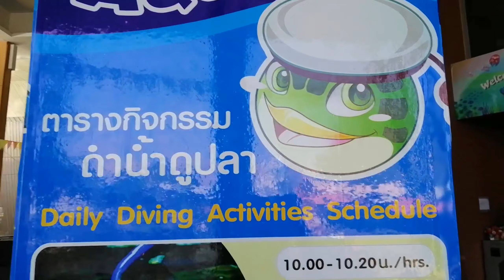เที่ยวสวนสัตว์เชียงใหม่กับพี่นนท์ครั้งที่ 2 เที่ยวทิพย์ไปก่อน โควิดหายแล้วเจอกัน ^^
พี่นนท์พาเที่ยวสวนสัตว์เชียงใหม่ครั้งที่ 2 เมื่อตอนสามขวบกว่า ๆ ครับ
เป็นการพาเด็ก ๆ พาคุณพ่อคุณแม่ไปเที่ยวทิพย์กันก่อนนะครับ
ไว้โควิดหาย พี่นนท์จะพาไปเที่ยวอีกแน่นอน
ช่วงนี้อยู่บ้าน และก็ดูแลสุขภาพกันนะครับ